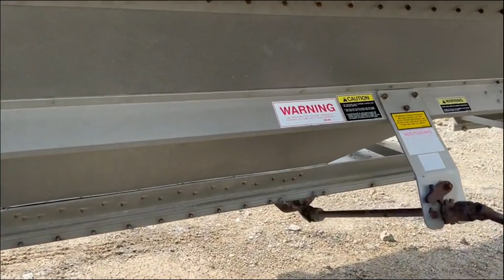2010 TIMPTE 40 FOOT SUPER HOPPER GRAIN TRAILER For Sale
2010 Timpte 40 Foot Super Hopper Grain Trailer that is a one owner unit that has been kept up and has an electric tarp. The trailer is equipped with: 2 hoppers, standard hopper height, 40 foot long, 72 inch sides, electric tarp that works well, air ride suspension, 11R24.5 rubber that's in good shape, all aluminum rims, front and rear ladders, LED lights, aluminum composition, clean interior (was always washed out after it was done being used for the season), 65k lb GVWR, and it's a good looking trailer that comes from a good home. The consignor bought this trailer new in 2010 and he has fixed things as needed and kept it maintained. He installed the tarp in 2013. The lights all work on the trailer and the brakes work as well. The unit should be ready to be put to work this Fall. Call with any questions. FOB Central City, Iowa. Financing Available. In person inspection is welcomed and encouraged. Viewing and Pickup is by appointment only.